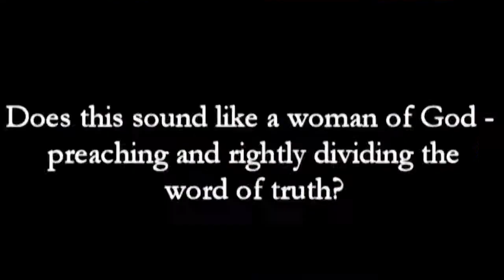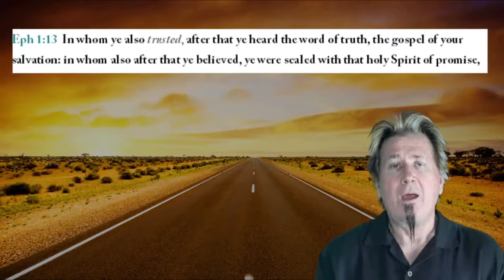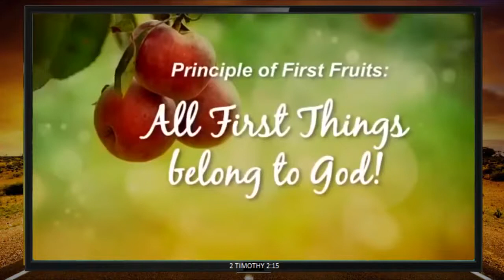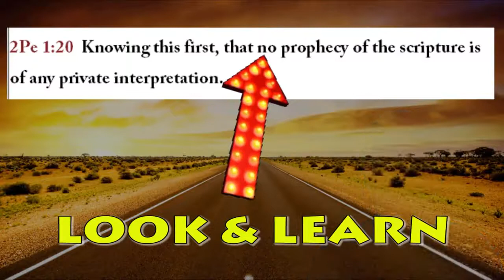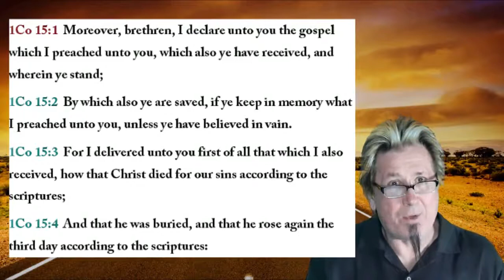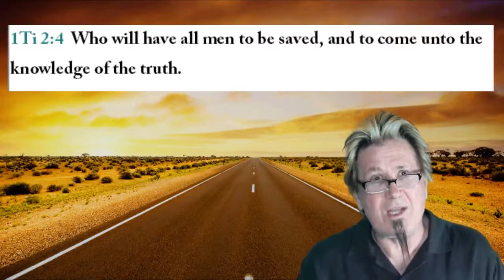PAULA WHITE & GLORIA COPELAND TWISTED SISTERS PART 1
This is a part of our Evil Side of Beautiful series we are calling TWISTED SISTERS!  We hope it will be obvious as to why. These satanic 2 Corinthians 11:13-15 Ministers of Righteousness for Satan POSING as preachers, are leading people to hell with their satanic garbage!  This will be a 4 part series. PT1 Paula White Gloria Copeland. PT2 Joyce Meyer and Beth Moore. PT3 Stacey Campbell and Heidi Baker (whoa)  and PT4 Patricia King and Kat Kerr ( liar who claims 1000's of visits to heaven). WAKE UP PEOPLE!